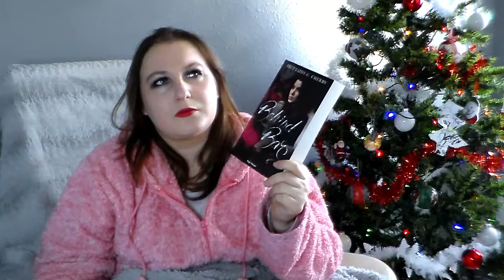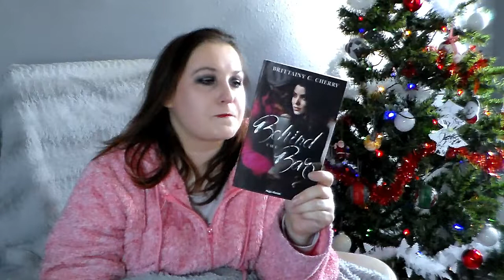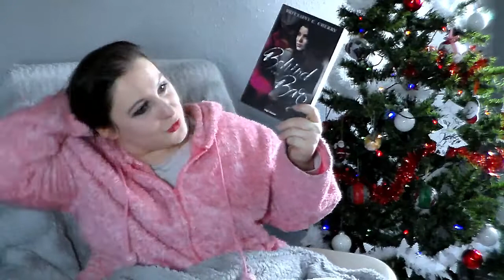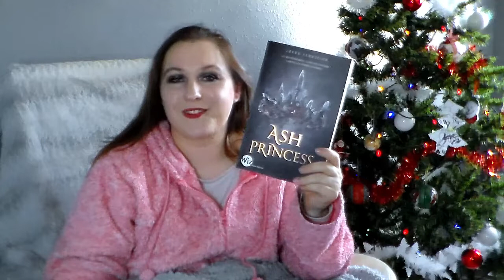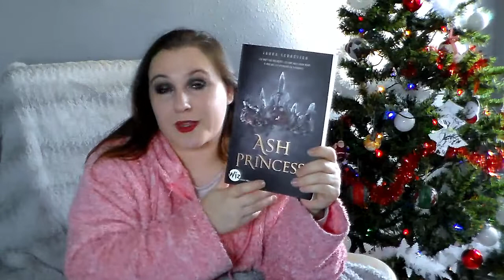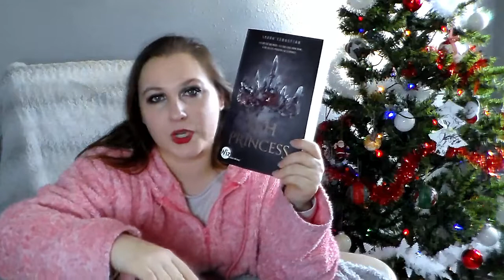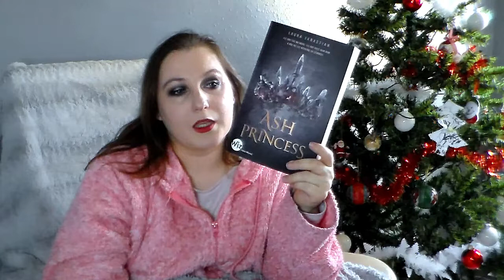Update lecture Décembre 2019